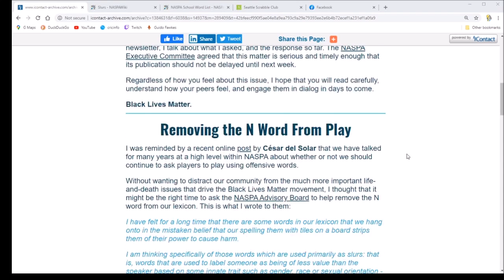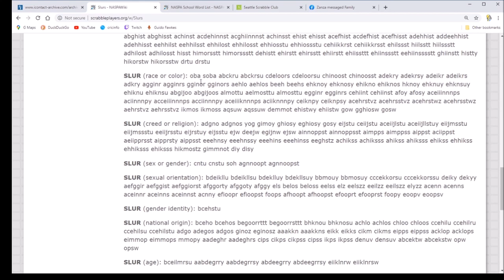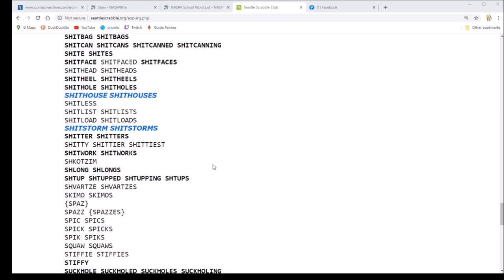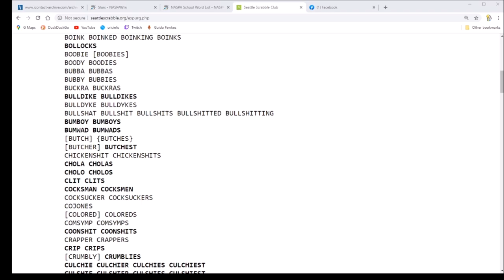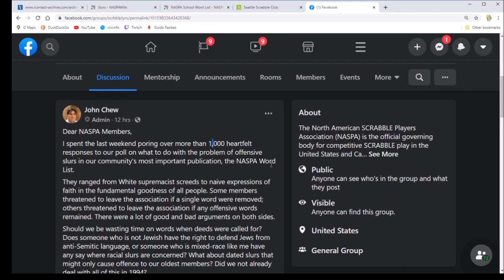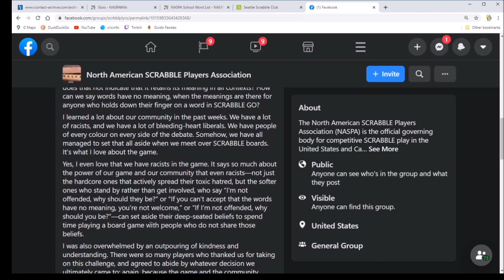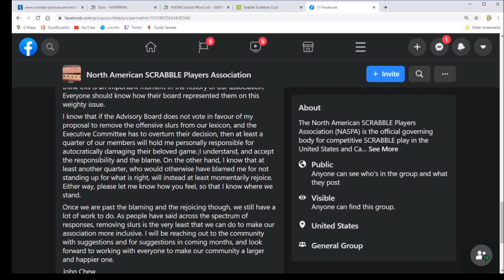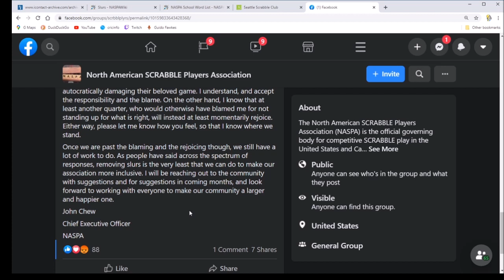The Scrabble Slurs Saga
Long video fully explaining the situation concerning the removal of slurs in the NASPA word list.